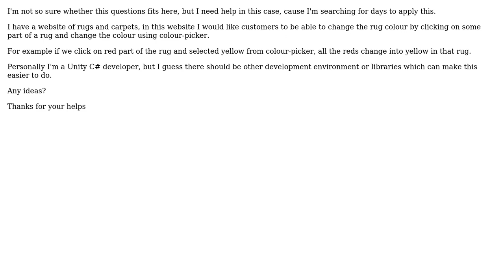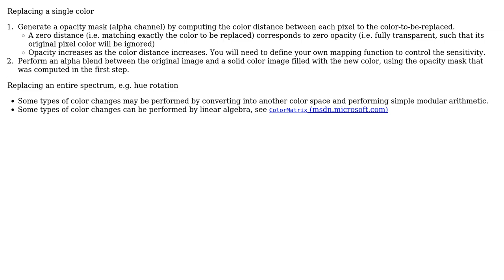Software Engineering: How to change an specific part of an image colour?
With thanks & praise to God, and with thanks to the many people who have made this project possible! | Content (except music & images) licensed under CC BY-SA | Music | Images & others | With thanks to user svick user rwong user Arsi and the Stack Exchange Network Trademarks are property of their respective owners. You are responsible for your own actions.